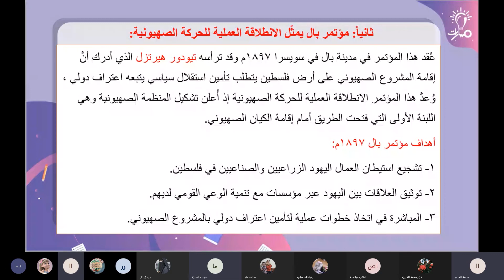مؤتمر بال 1897م يمثل الانطلاقة العملية للحركة الصهيونية تاريخ ثالث ثانوي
شرح مؤتمر بال 1897م يمثل الانطلاقة العملية للحركة الصهيونية درس الأطماع الاستعمارية في فلسطين قبل الحرب العالمية الأولى تاريخ ثالث ثانوي في كتاب التاريخ للصف الثالث الثانوي- منهاج شمال غرب سوريا